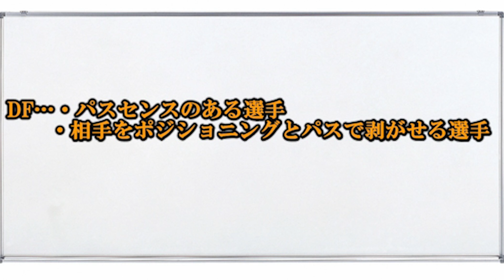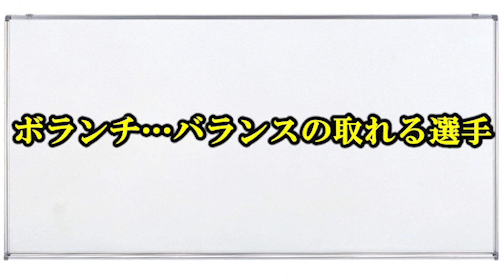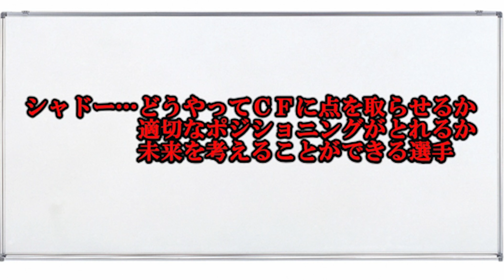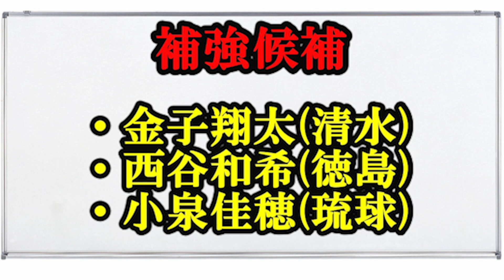【浦和レッズ補強】リカルド・ロドリゲスの補強リストとは？ Ｊ２からの補強が多い？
基本的に毎日更新、平日は１７時前後に動画をアップしています！